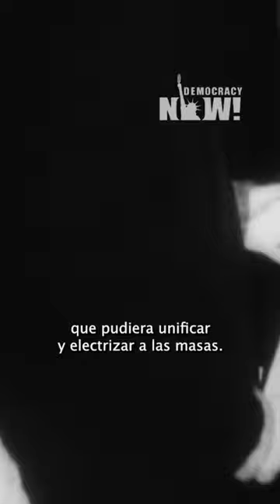El asesinato de Fred Hampton: Documentos revelan el rol del director del FBI J. Edgar Hoover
Documentos encontrados recientemente revelan información novedosa sobre el papel del FBI en el asesinato del líder de las Panteras Negras Fred Hampton, de 21 años de edad, el 4 de diciembre de 1969. Ese día, la policía de Chicago ingresó al departamento de Hampton y le disparó cuando este se encontraba en la cama. En el mismo allanamiento también fue asesinado Mark Clark, otro líder de las Panteras Negras. En un principio, las autoridades afirmaron que los Panteras Negras habían abierto fuego contra la policía, que había ido al lugar para entregar una orden de allanamiento en busca de armas. Pero luego aparecieron pruebas que dan cuenta de una versión muy diferente de los hechos: existió una conspiración entre el FBI, la Oficina del Fiscal de Estado del Condado de Cook y la policía de Chicago para asesinar a Fred Hampton.